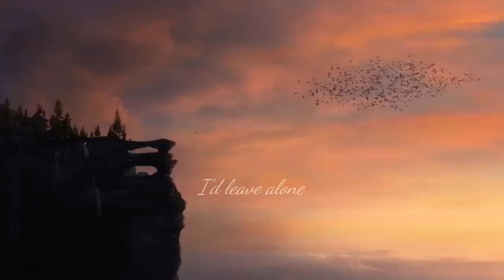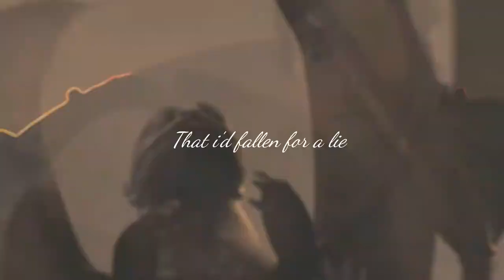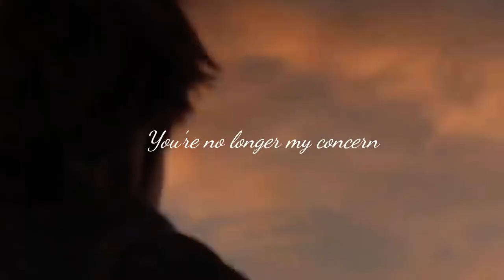No time to die//Httyd(read the description)